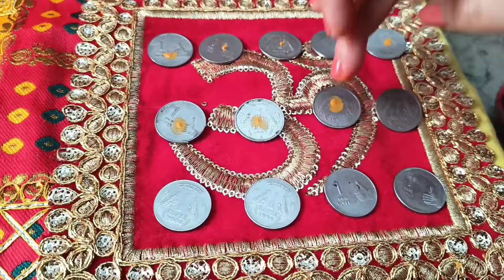अक्षय तृतीया 2024 में कब है !! अक्षय तृतीया के उपाय !! Akshay Tritiya Puja vidhi !!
अक्षय तृतीया सरल पूजन विधि, अक्षय तृतीया पूजा विधि, अक्षय तृतीया की पूजा कैसे करें, akshaya tritiya Puja vidhi, akshay tritiya saral Puja vidhi, akshaya tritiya ki Puja kaise karen, aakha Teej Puja vidhi, आखा तीज पूजा विधि